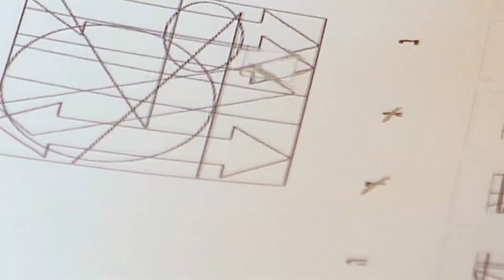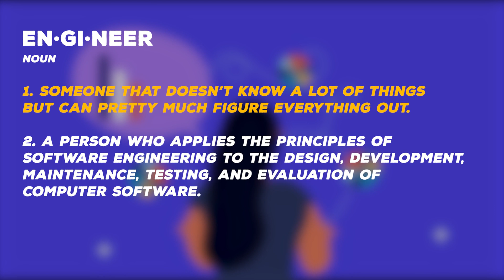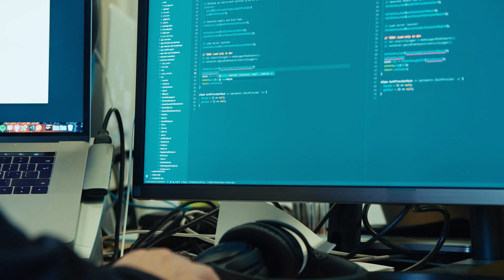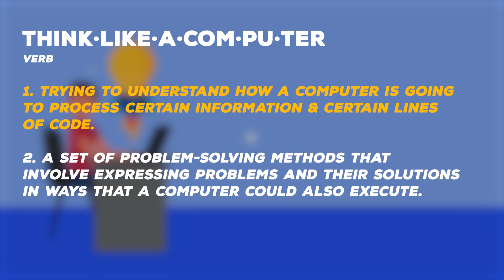5 tips I wish I knew when I was learning to code, from a FAANG Engineer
It's been almost 10 years since I started learning to code. Much has changed and I've learned so much. Here are 5 things I wished I've known.

If you're learning to code right now, what are some things that you're struggling with?

Job postings